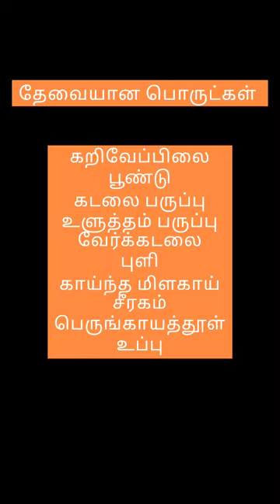சூடான சாதத்திற்கு, இட்லி தோசைக்கு சுவையான கறிவேப்பிலை பொடி😋😋🫕👩‍🍳